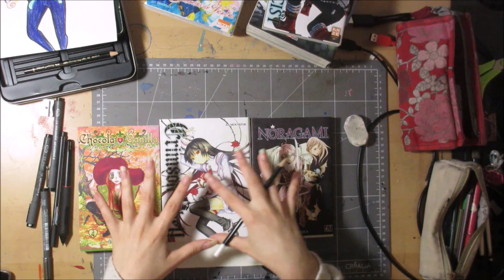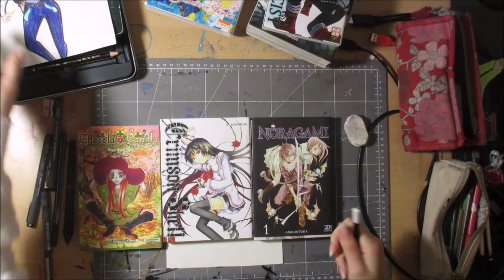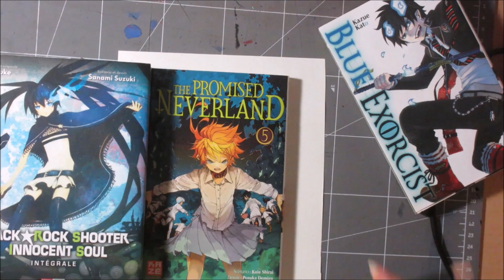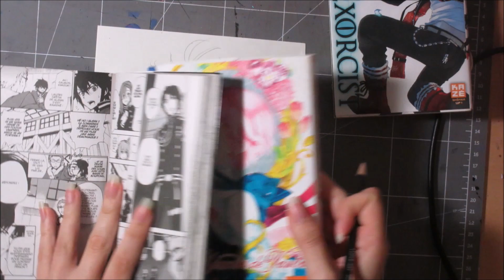[Tutoriel] Comment arrêter la copie en dessin?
Bonjour aujourd'hui un petit tutoriel dessin pour crée vos propres personnages et arrêtez de copier!
Si vous avez des questions je vous invite a aller en commentaire!

Vous pouvez me rejoindre sur instagram:
je possède aussi mon propre manga! je poste des nouvelle pages chaque semaine :D donc n’hésitez pas!